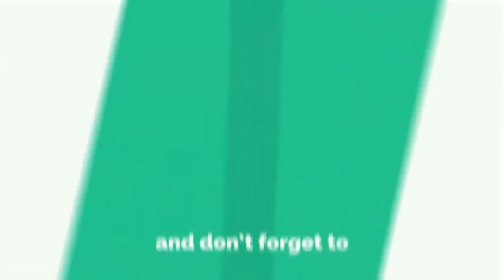Camilla SHOCKED Over Catherine's RISING Power In The Monarchy By King's Surprising Move